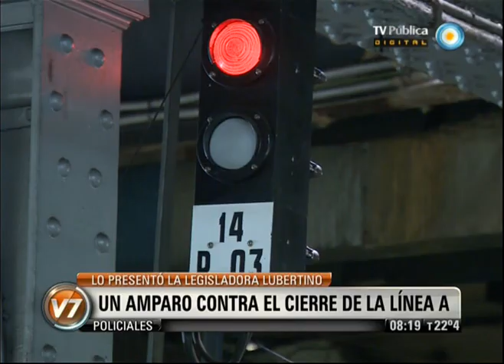Visión 7: Un amparo contra el cierre de la Línea A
Al amparo presentado por la legisladora María José Lubertino para que la Justicia impida el cierre temporario de la línea A del subte, se le sumó el reclamo de numerosos vecinos de la Ciudad, quienes se reunieron para defender el patrimonio histórico que constituyen las formaciones belgas y reclamar su protección una vez que serán reemplazadas por los nuevos vagones chinos. Advierten que su precio ronda los 500 mil dólares por coche y que su destino es incierto. Emitido por Visión 7, noticiero de la TV Pública argentina, el martes 8 de enero de 2013.